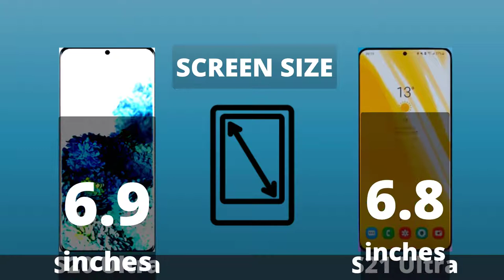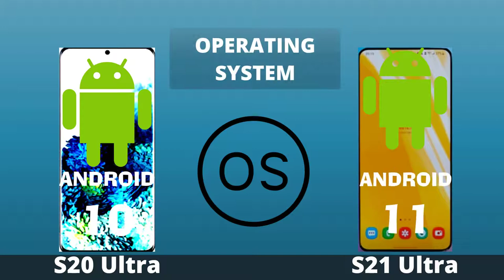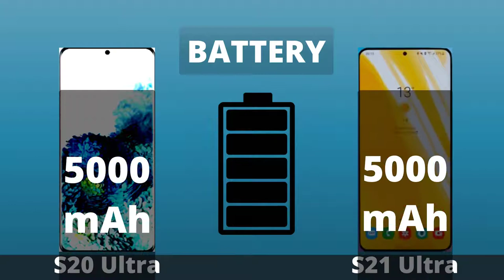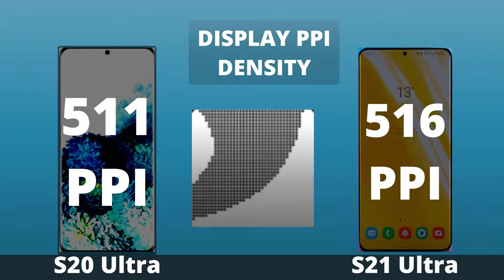Samsung Galaxy S20 Ultra vs Samsung Galaxy S21 Ultra!!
The Complete comparison of Samsung Galaxy S20 Ultra vs Samsung Galaxy S21 Ultra.